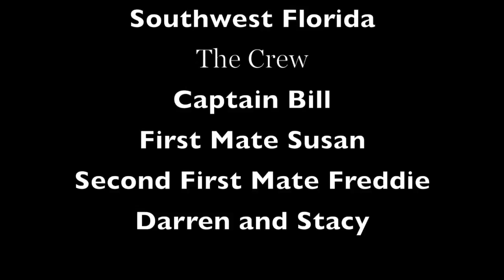Captain Bill's Maiden Voyage in Southwest Florida 2017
Captain Bill's Maiden Voyage Sailing in Southwest Florida